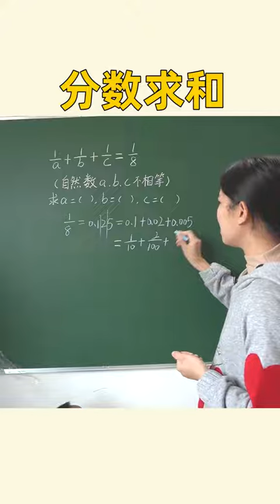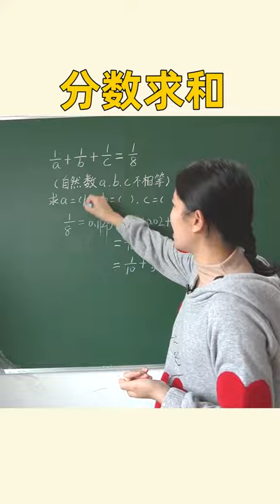分数求和，把家长和孩子都难哭了，转化法一招解决